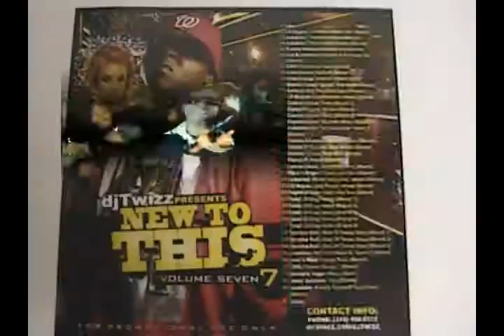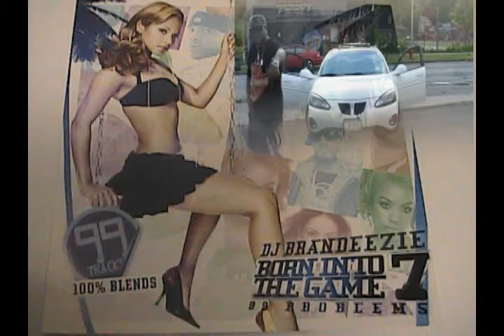MORE THAN MUSIC BAYBAY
LIL WAYNE SPOOF.